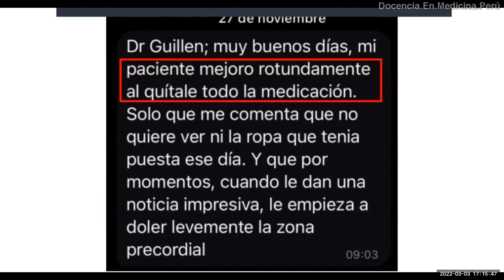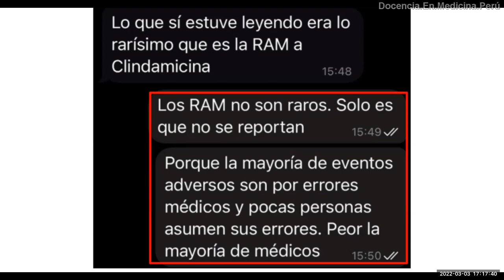Los RAMs son raros? o no se reportan? - PodCast 03 marzo 2022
Se prefiere reportar un caso con diagnóstico extremadamente raro que un caso de una reacción adversa a un fármaco o una serie de casos de RAMs.
Incluso en los hospitales no se reporta los RAM.